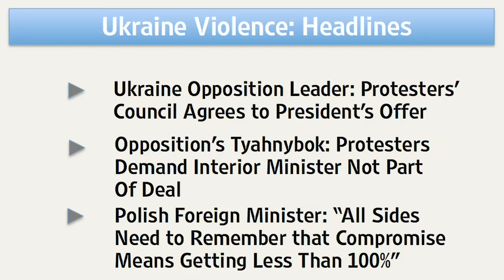World Watches for Signs of Ukraine Peace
In Ukraine, opposition leaders and EU diplomats are in talks with protesters regarding an agreement to bring an end to the deadly violence. Former U.S. Ambassador to Ukraine Steven Pifer analyzes on the News Hub. Photo: Getty.